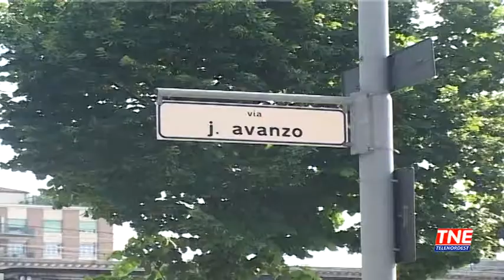TG (30/08/2019) - CIRCOLARE ARCELLA: DEFINITO IL PERCORSO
TG (venerdì 30 agosto 2019) - Il capolinea è in Via Avanzo retro stazione, dopo settimane di sperimentazione è stato definito il percorso della circolare arcella, il bus navetta che servirà il quartiere più popoloso di Padova. Il percorso tocca i principali punti di aggregazione. Via avanzo - via menabuoi - viale dell’Arcella con fermata vicino alla scuola Zanella – via aspetti - via durer dove c'è il liceo curiel - via Viotti - via del plebiscito - via del bigolo per servire gli avventori del bocciodromo e delle palestre. Il bus poi prosegue e sbuca all'altezza del discount all'angolo conn via cardinal Callegari che viene percorsa fino alle vicinaze del laboratorio di analisi mediche Datamedica. Da qui si svolta in via Benedetti verso via del plebiscito e poi via valmanara – arrivando in via Guido Reni al semaforo dell'incrocio con via duprè. La circolare poi si dirige verso via ansuino da Forlì servendo anche tutta la zona di San Bellino (via bramante - via buonarroti - via minio dove ci sono le scuole dei Rogazonisti) tornando poi su via aspetti - via Annibale da bassano si passa sotto il cavalcavia Borgomagno per tornare al capolinea di via Avanzo. Il servizio era stato sospeso nel 2014, la nuova circolare Arcella tornerà operativa il prossimo 11 settembre con la riapertura delle scuole con corse ogni 15 minuti per 12 ore al giorno almeno fino a Natale in via sperimentale.